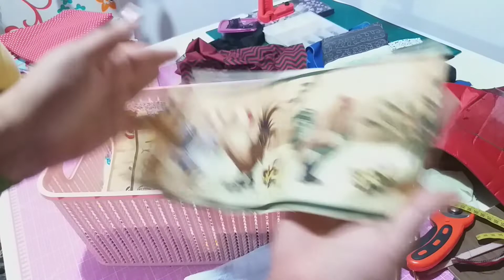Pano de prato natalino simples e lindo, ótima dica para presente de natal 🎄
Veja como é fácil fazer pano de prato natalino.  Simples e lindo.  Ótima dica para presente.   Esses barrados ganhei da Bia de Viradouro SP

ACESSE JÁ!

NESTE CANAL VOCÊ ENCONTRA:

Dicas de artesanato em geral. Conheça técnicas de pintura, costura, modelagem,
decoupage, papietagem, arte com reciclagem e muito, muito mais!

Aprenda como confeccionar lindas peças de um jeito muito simples e prático, com dicas
exclusivas e um grupo VIP no Telegram  para tirar suas dúvidas!